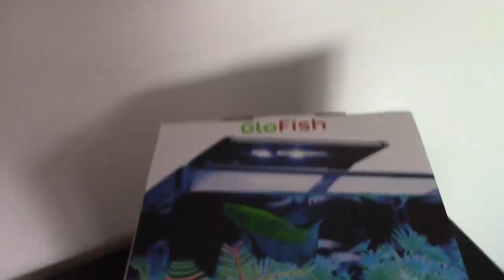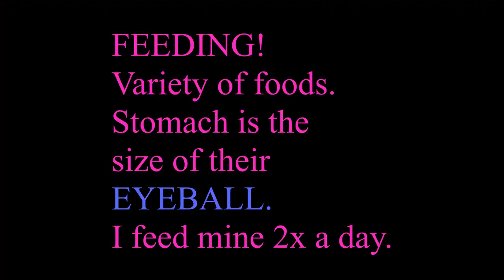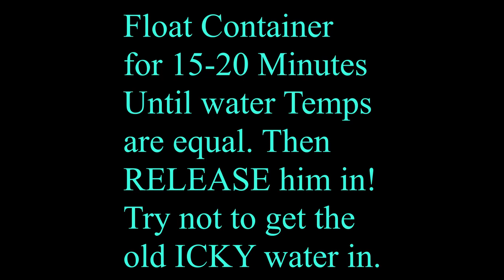GLO Betta Fish How to take care of your new FRIEND!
I got a GLO Betta Fish today. As a breeder of Bettas here are my thoughts.

My name is Aaron and I am a Medical Student in the US. Thank you for your support and please let me know if there is anyway I can help you!

If you want to support me and buy things on Amazon use my link!

Here are a few items I have really enjoyed and have used DAILY for the past year.

Surface Pro laptop I use everyday. I never used a mac. Also I use the i7 version. The i5 is a bit cheaper and just as capable

I recently got a new pair of Galaxy Buds and they are GAME CHANGING! I know it sounds dramatic but seriously wireless earphones that can be recharged in case or by using my phone is insane

Water Bottle that I like to use is a Stainless Steel Hydroflask. Liquid actually stays cold even when left in a hot car

I like writing notes on these Legal Pads. I only started using these when I started medschool but have actually really enjoyed them. Maybe it is the sound it makes when I finish my notes and rip the page out

I use different colored gel pens for writing my notes and I like these that are available pretty cheap but last a long time

MCAT Review Books if you are gearing up to take the test! I used both Kaplan and The Princeton Review. I think either is fine as long as you supplement it with Khan Academy and AAMC materials.